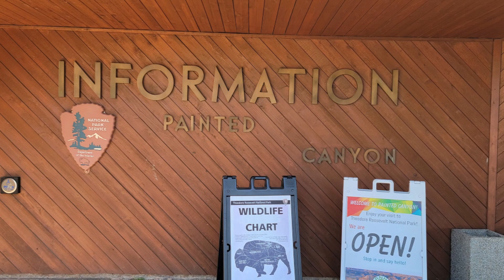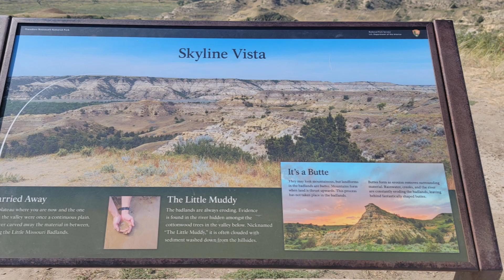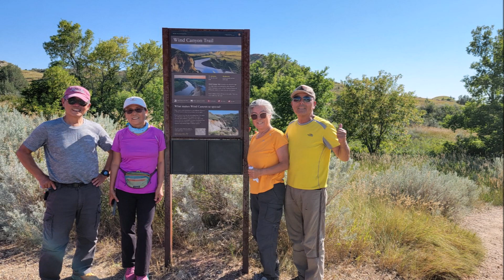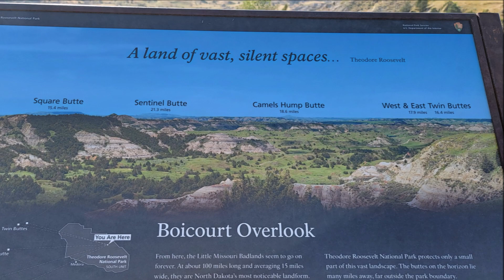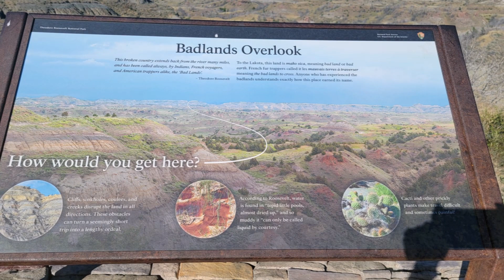북미 대륙 종단 캠핑카 여행 캘리포니아에서 알라스카까지 왕복 41부 Theodore Roosevelt National Park South Unit, North Dakota 9월3일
* 미국의 North Dakota 주에 있는 우리들의 42번째 국립공원 방문지인
   Theodore Roosevelt National Park 의 South Unit 쪽을 방문하여서
   Cottonwood Campground 에서 캠핑을 하면서 구경을 하였습니다.